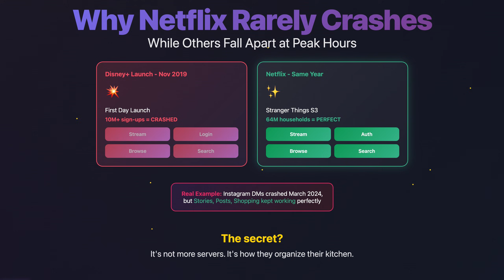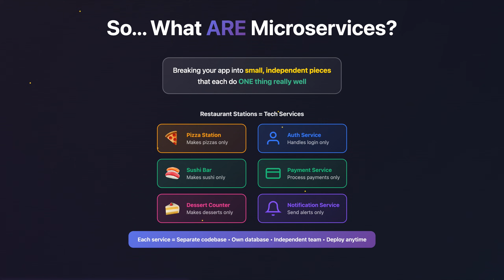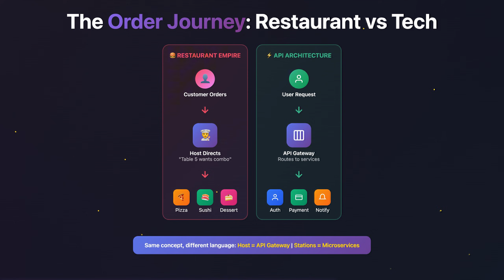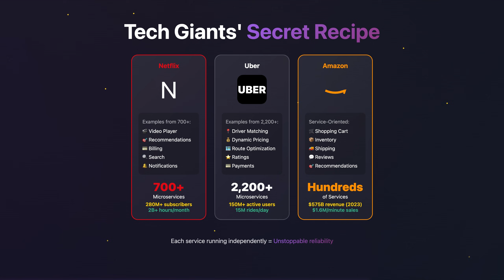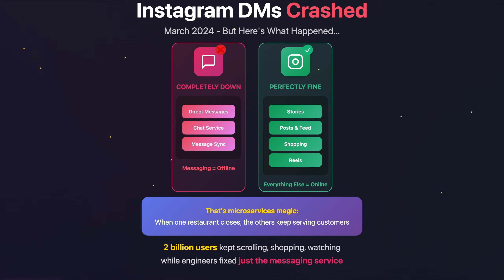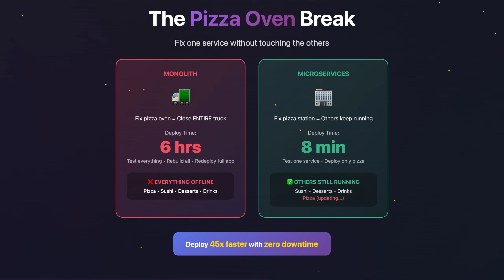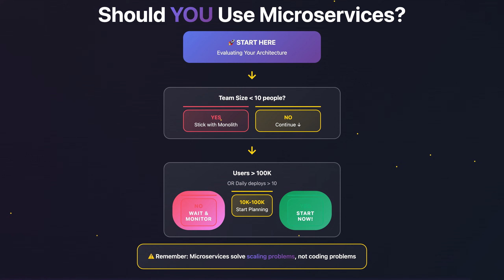Why Netflix Rarely Crashes (But Your Favourite Apps Do) - Microservices Overview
Ever wonder why Netflix handles 280M+ subscribers and crashes rarely while other platforms crash during peak hours? The secret isn't more servers—it's microservices architecture. This video breaks down how tech giants like Netflix, Uber, and Amazon scale using a restaurant empire analogy that makes complex architecture concepts finally click.

**📌 TIMESTAMPS:**
0:00 - 0:34 - Why Netflix Rarely Crashes
0:34 - 2:06 - The Food Truck Problem (Monolithic Architecture)
2:06 - 3:45 - The Restaurant Empire Solution (Microservices Explained)
3:45 - 5:50 - Real-World Examples: Netflix, Uber & Amazon
5:50 - 7:04 - The Trade-offs: Benefits vs Challenges
7:04 - 07:46 - Should YOU Use Microservices? (Decision Guide)

**🔑 KEY TAKEAWAYS:**

• Introduction to microservices architecture through the restaurant empire metaphor
• Understand why Instagram DMs crashed while Stories kept working (March 2024)
• See how Netflix runs 700+ independent services handling 2B+ hours monthly
• Discover when to migrate from monolith to microservices
• Black Friday scaling strategy: Scale only what you need (65% cost savings)

- Someone looking for an overview on microservices
- Startup founders planning architecture
- Anyone curious how tech giants handle scale